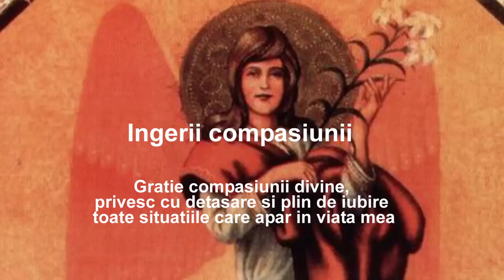Ingerii compasiunii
Idee-forţă: "Graţie compasiunii divine, privesc cu detaşare şi plin de iubire toate situaţiile care apar în viaţa mea".

Simbolism: Crinul pe care îl poartă este simbolul universal al Purităţii şi Adevărului.

Funcţia angelică: Revarsă asupra fiinţelor umane compasiunea sau graţia divină.